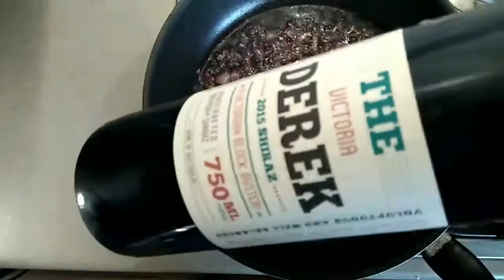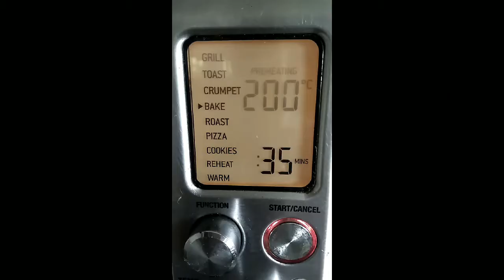Lentil Mousaka 220 Calories